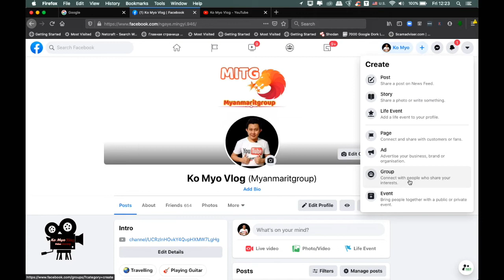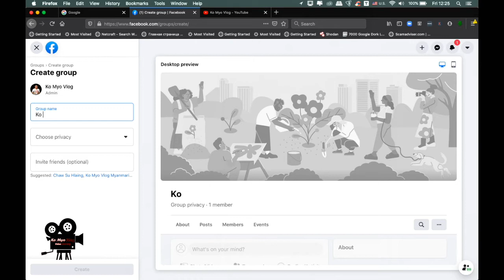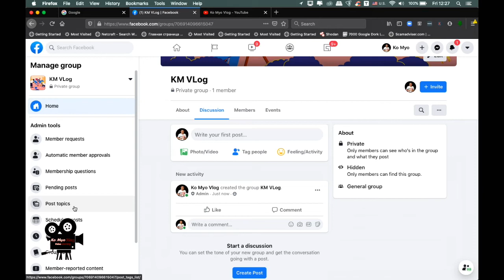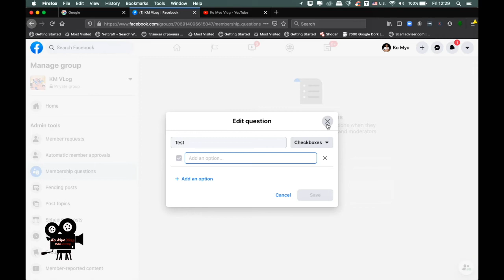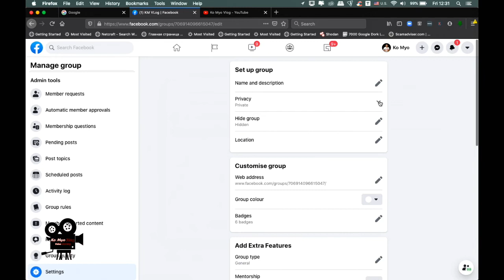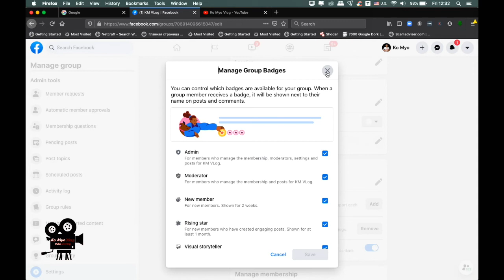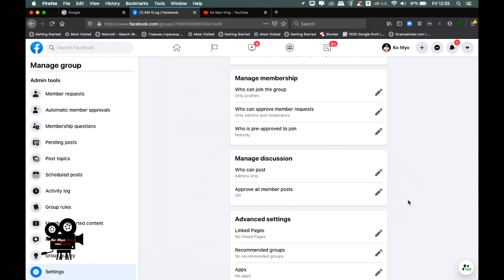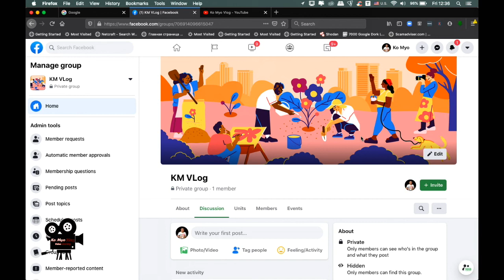Facebook Private Group တည်ဆောက်ခြင်း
Online Class တွေပြုလုပ်ပြီး စာသင်ကြားမဲ့သူတွေအတွက် အသုံးဝင်တဲ့ နည်းလမ်းတစ်ခုကို တင်ဆက်ပေးလိုက်ပါတယ်..Website ကနေ စာသင်ကြားခြင်း နှင့် Google Class Room ကို အသုံးပြြခင်းတွေက ကျွန်တော်တို့ဆီမှာ မတွင်ကျယ်သေးတော့ အသုံးအများဆုံးဖြစ်တဲ့ Facebook Private Group အသုံးပြုနည်းကိုပဲ တင်ဆက်ပေးလိုက်ပါတယ်...အားလုံးကို ကျေးဇူးတင်ပါတယ်..ခင်ဗျာ..

ကျွန်တော် ပထမဆုံးရေးထားတဲ့ Myanmaryoutubers ဆိုတဲ့ Andriod Apk ကို Download ဆွဲနိုင်ပါတယ်..မြန်မာနိုင်ငံမှာ ရှိတဲ့ Youtube Channel တွေကို အလွယ်တကူ ရှာဖွေနိုင်အောင် စုစည်းပေးထားပါတယ်..Channel အစုံတော့ မပါ၀င်သေးတာ ခွင့်လွတ်ပေးကြပါ..